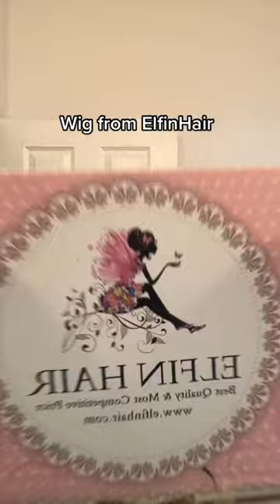You Need This Curly Wig In Your Life🤩 She Installed Our Bob Wig With 13x4 HD Lace Elfinhair Review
🥺Define your curls sis!! Watch our girl@diamonddreign how to install this pretty curly bob wig with HD lace frontal!! Don't hesitate to get the same one now~🥰
🤑Code for discount: LYNN(save $10 off)💋💋

🤔Looking 100% Healthy Human Hair👉🏼👉🏼Elfin Hair Company
😎100% Human Hair Vendor
🤗Bundles, closures, frontals, and wigs on sale

💘💘💘Contact Elfinhair 👇🏼👇🏼👇🏼
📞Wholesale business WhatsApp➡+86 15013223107